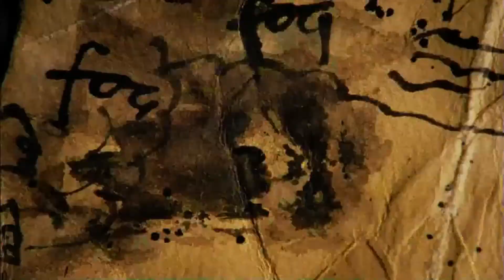King Kong (with Nolan) - Episode 1 - "Crab-esque" - Baffy and Friends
We start up the Xbox 360 classic and succinctly titled, "Peter Jackson's King Kong: the Official Game of the Movie", in our continuing efforts to see if certain, previously well-received video games are still good!